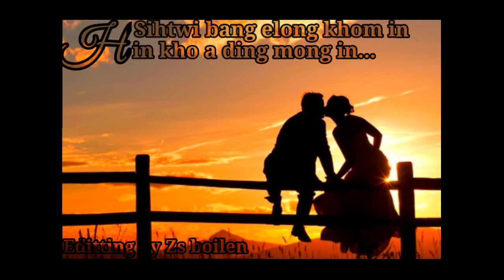WhatsApp status video/aw setlei chunga/editting by zs.boilen